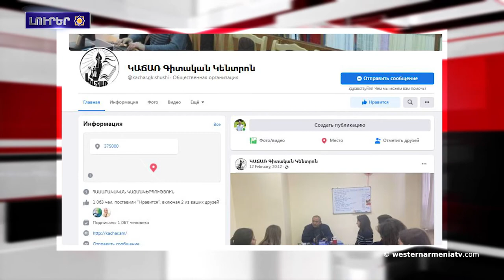2022 թ. Փետրուարի 20-ին տեղի կ՛ունենայ «Կաճառ» գիտական կենտրոն» -ի առցանց ասուլիսը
1.Հայկական տոմարի համաձայն կը սկսի պահքի շրջանը
2.2022 թ. Փետրուարի 20-ին տեղի կ՛ունենայ «Կաճառ» գիտական կենտրոն» -ի առցանց ասուլիսը
3.Եթէ Ատրպէյճանը սկսի ոչնչացնել արձանագրութիւնները, մենք իրաւունք ունինք դիմել ՄԱԿ-ի Անվտանգութեան խորհուրդին. յուշարձանագետ
4.Հայաստանի հետ յարաբերութիւններն ունին ամուր հիմքեր. Արգենտինայի ԱԳ նախարար
5.Դաւիթ Պապայեան. Մենք մեր հողէն երբեք չենք հրաժարուիր
6.  Տիգրանակերտի վերջին դարբինը
7. Գոտիներ, որ կրած են արեւմտահայուհիները